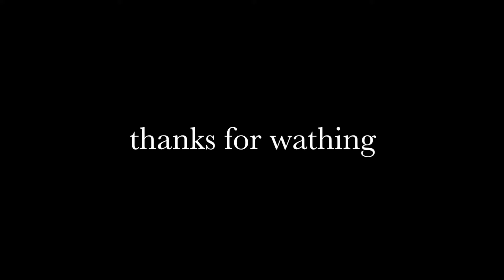【感恩节VLOG】跟我一起去北加太浩湖吧❤️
哈罗各位小伙伴们，感恩节玩的嗨不嗨森呀？黑五买的痛不痛快呀？
这次感恩节我是跟朋友一起去了北加州的lake Tahoe
在这里给视频中出镜率很高的柯基狗子打个call， 是我家的萌宠morris,以后视频中也会有很多它的身影，希望大家喜欢它哈哈哈
这只视频是菜鸟毛首次剪vlog,有很多不足的地方望大家多多包含，也欢迎踊跃提意见给想法，比心❤️

还可以来这里找我玩：
微博：furry_maomao
ins: furry_maomao
b站：furry_mao